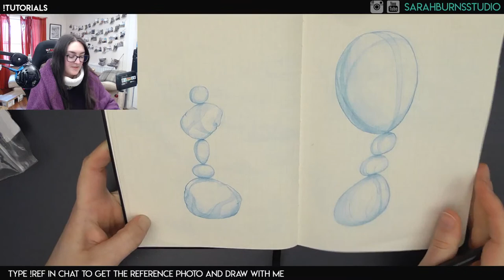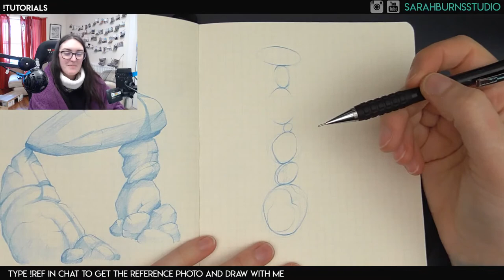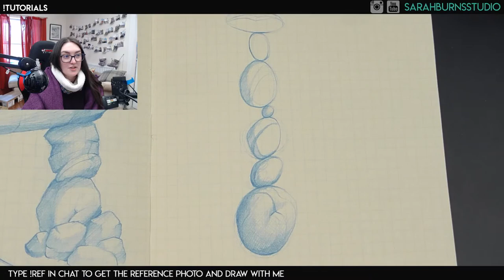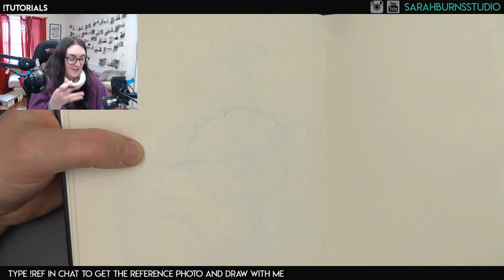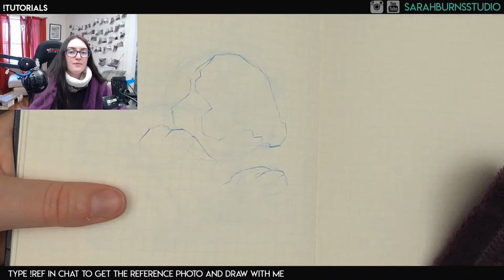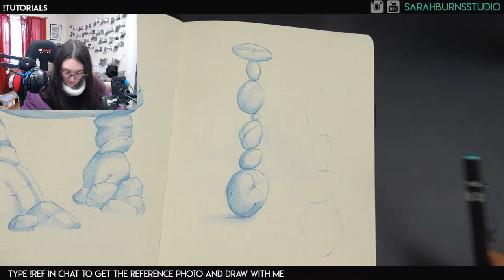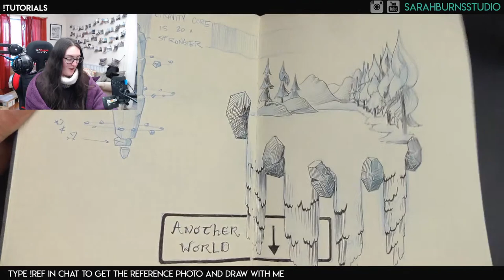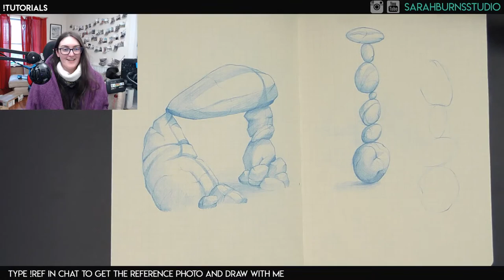Sketching creative rock formations ✶ Landscape Drawing Techniques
In this stream I will demonstrate my methods for drawing creative rock formations. This is a chill sketch stream and you are more than welcome to sketch along! I'll share my references when the stream starts.